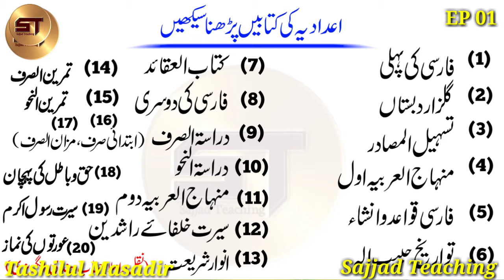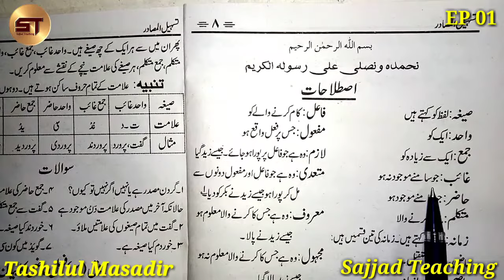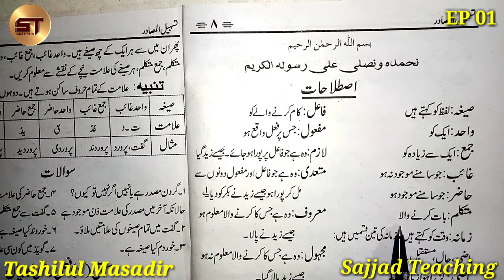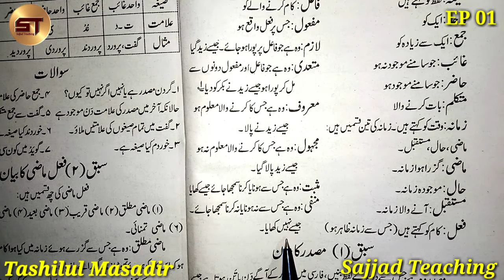Tashilul Masadir Part 1 | Istelahaat Ka Bayan | Darse Nizami Course | Alim Course for Free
Tashilul Masadir Part 1 | Istelahaat Ka Bayan | Darse Nizami Course | Alim Course for Free | Tasheelul Masadir Part 1

    01. Farsi Ki Pahli
    02. Tashilul Masadir
    03. Aurato Ki Namaz
    04. Hifz with Tajwid (Surah Ala to Nas)
    05. Besik Hisab 2
    06. Modern Choice English Reader 3
    07. Sirate Rasoole Akram
    08. Duruse Islami 6 (Naqal imla)
    09. Farsi Ki Dosri
    10. Kitabul Aqaid

    01. Kitabul Aqaid
    02. Minhajul Arabia 1
    03. Farsi Ki Pahli
    04. Tashilul Masadir
    05. Besik Hisab 2/3
    06. Duruse Islami 5 (Naqal imla)
    07. Sirate Rasoole Akram
    08. Colrow 1/2
    09. English Reader 3
    10. Glorious (English Garamer)
    11. Gumrah Firqo Ke Aqaid
    12. Minhajul Arabia 2
    13. Gulzare Dabista
    14. Farsi Qawaido Insha
    15. Sirate Khulfaye Rashidin